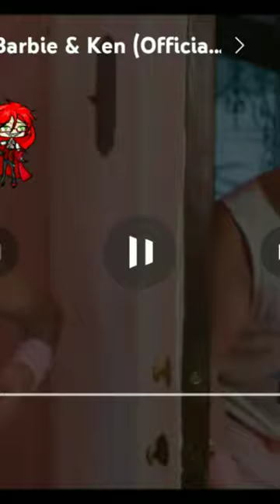Barbie and ken